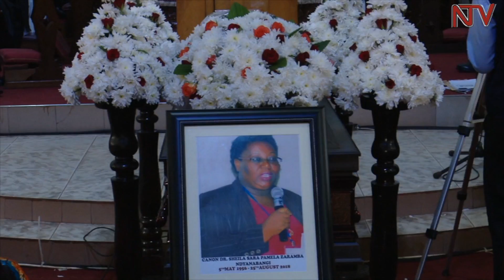Friends and relatives mourn anti-tobacco activist Dr. Sheila Ndyanabangi